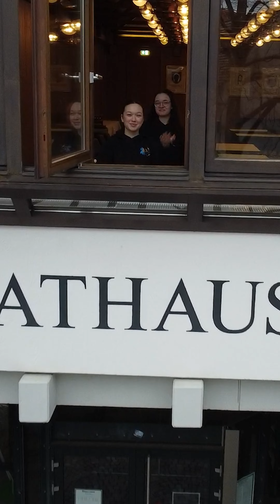Jugendgemeinderatswahl 2024 in Bretten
Wer kann für den Brettener Jugendgemeinderat kandidieren? Welche Projekte hat das Gremium umgesetzt? Auf welche Veranstaltungen können sich die neuen Jugendgemeinderäte freuen? In ihrem Erklärvideo stellen die Jugendgemeinderäte die Aufgaben des Gremiums vor und berichten von ihren persönlichen Erfahrungen. Mit dem Video machen die Jugendlichen auf die Jugendgemeinderatswahl am 9. Juni 2024 aufmerksam.